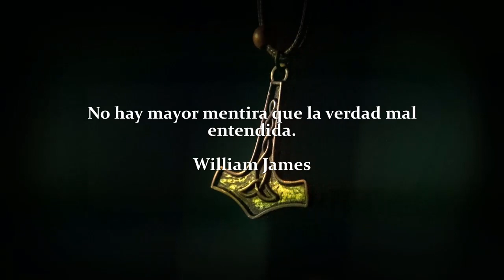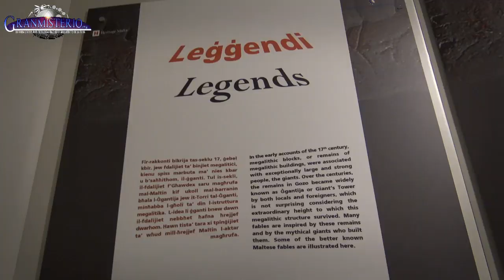La historia SECRETA de Merlín el mago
Merlin el mago tiene una historia real mezclada con diferentes leyendas. En este programa vamos a analizar desde diferentes puntos de vista la historia de un hombre sabio que descubrió los secretos de la naturaleza